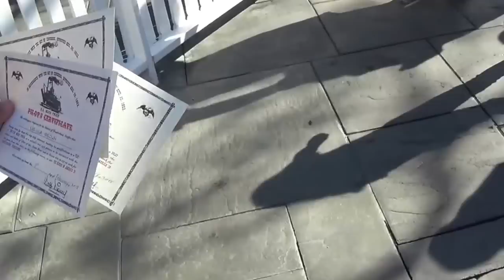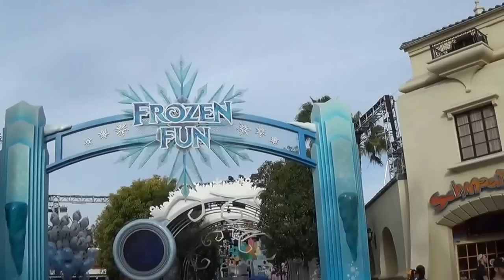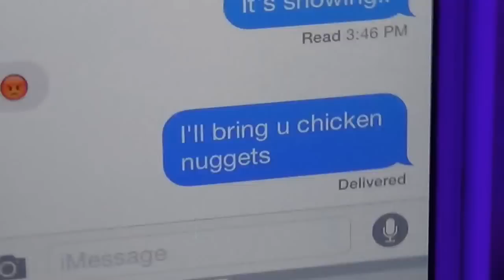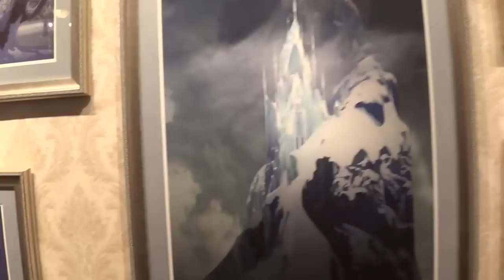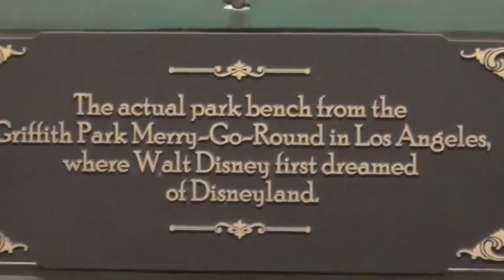Disneyland Frozen vlog part 2 Hollywood actor James Bailey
Part 2 of Disneyland vlog with Melbeezeetv. Fun times and first time seeing Frozen experience. Olaf pics taken also